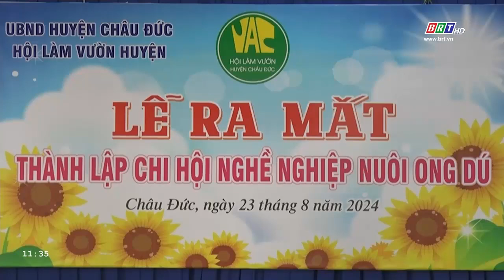Lễ ra mắt thành lập Chi hội nghề nghiệp nuôi ong dú | BRTgo